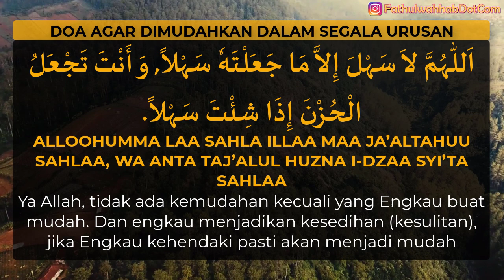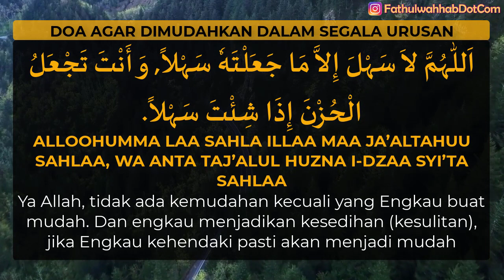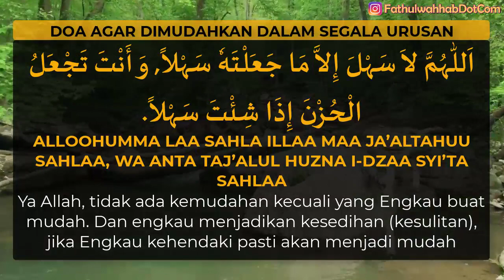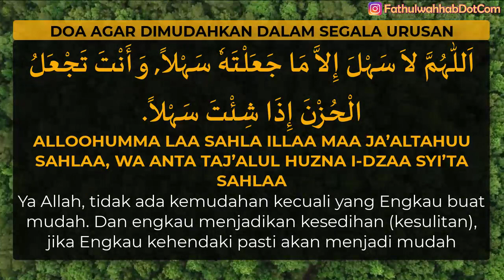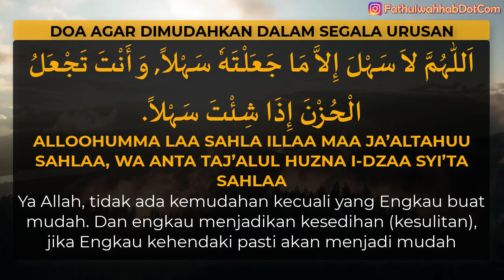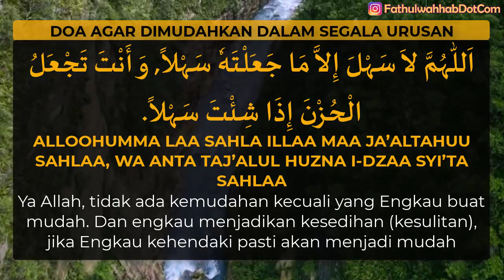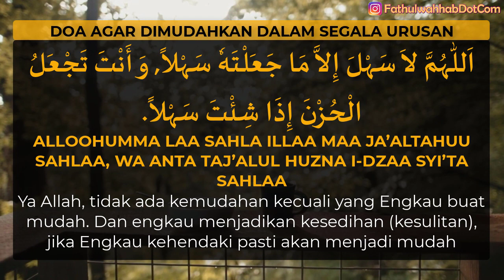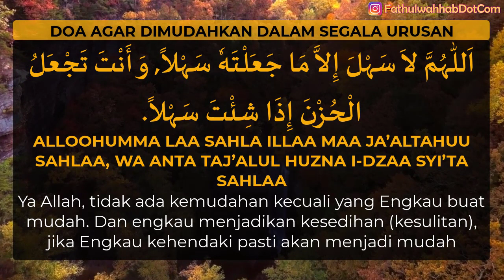Doa Agar Dimudahkan Dalam Segala Urusan allahumma laa sahla